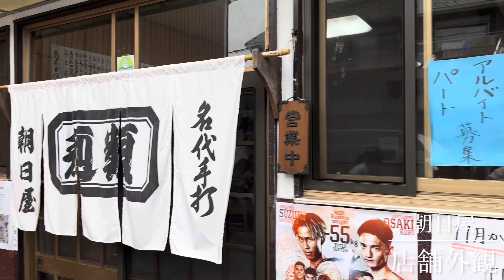朝日屋 カレー中華そば大盛り カツ丼大盛り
岐阜県大垣市 朝日屋 カレー中華そば大盛り カツ丼大盛り